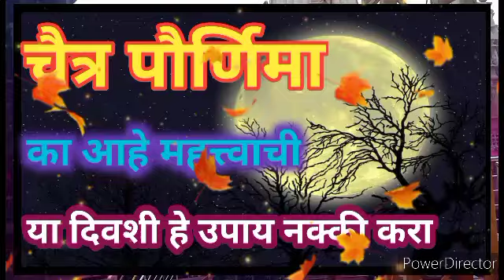चैत्र पौर्णिमा का आहे एवढी खास| या दिवशी हे उपाय नक्की करा| chaitra pornima importance upay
चैत्र पौर्णिमेचे महत्त्व| चैत्रपौर्णिमेच्या दिवशी हे उपाय नक्की करा| chaitra pornima importance